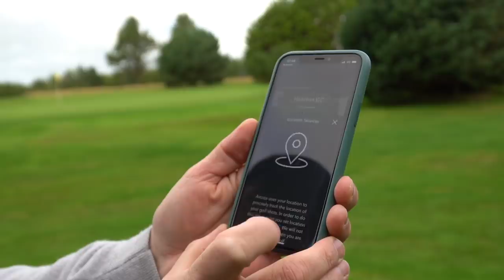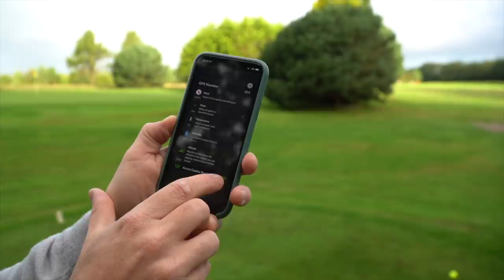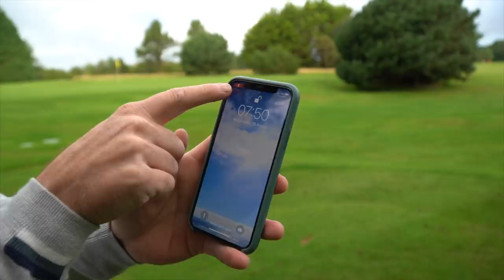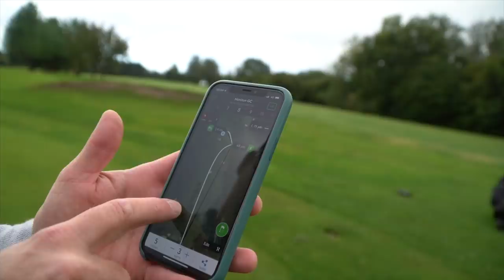HOW TO CONTROL YOUR GOLF BALL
HOW TO CONTROL YOUR GOLF BALL with Mark Crossfield and Coach Lockey. The guys are out on the golf course giving you tips to improve your golf game. Golf tips and golf drills are not just for the range. Golf course strategy tips will help you improve your golf game instantly by learning how to control your golf ball in the wind and other tough conditions. Learning how to improve your golf can be hard to work out but hopefully this Mark Crossfield course vlog will help you learn how to break 80 in golf or which ever score you are trying to crack.